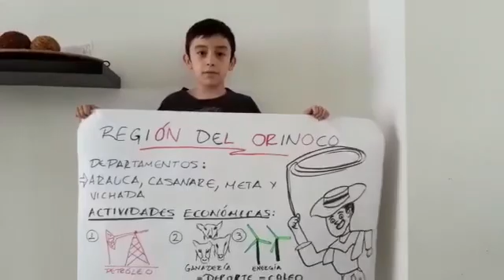CORPORACIÓN MIGUEL DAVID IBARRA BENAVIDES JAMUNDI VALLE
Artistas del Futuro proyecto avalado por el Ministerio de Cultura en su Programa Nacional de concertación comparte lo que somos